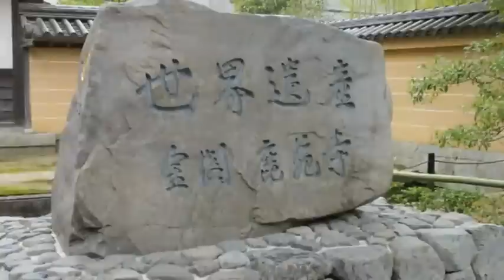Horst Jankowski (Germany) - What A Feeling